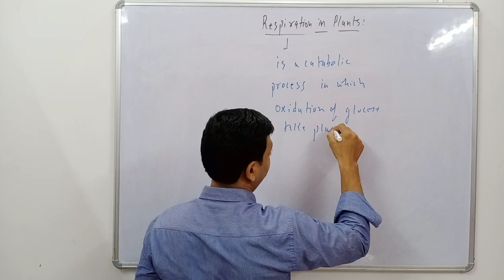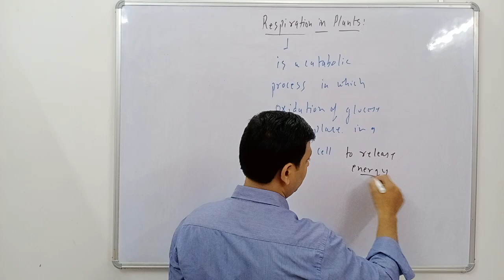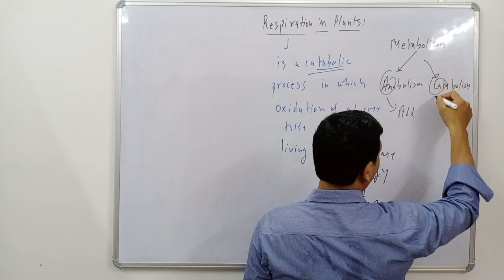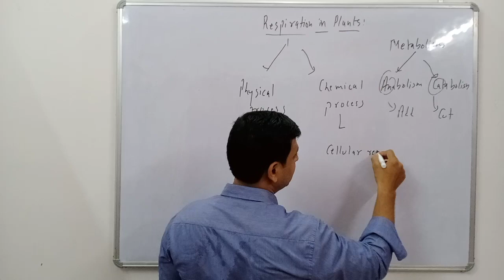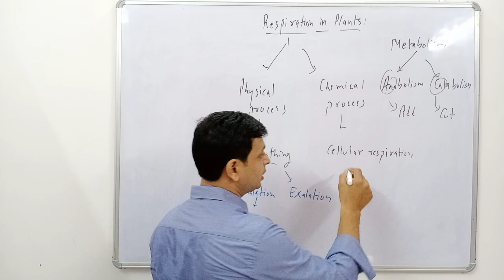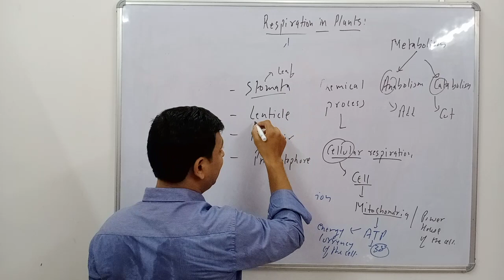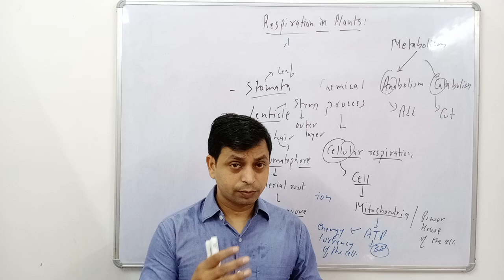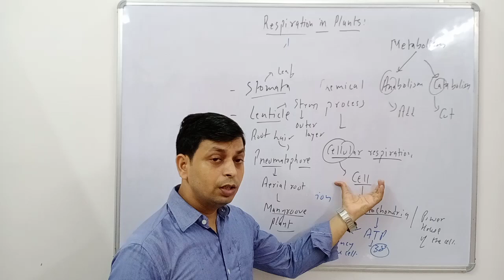Respiration in Plant class 9 icse|part 1